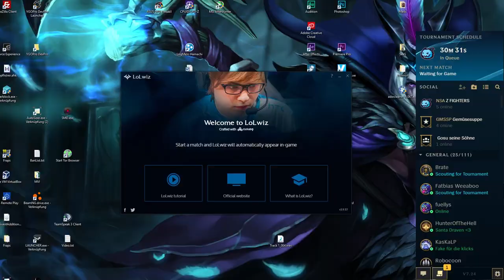Beta Tournament |Spiel 1 mit NSA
Skype: datEntey

▬▬▬▬Spiel▬▬▬▬▬▬▬▬▬▬▬▬▬▬▬▬▬▬
Spiel: League of Legends
Version: 7.24b